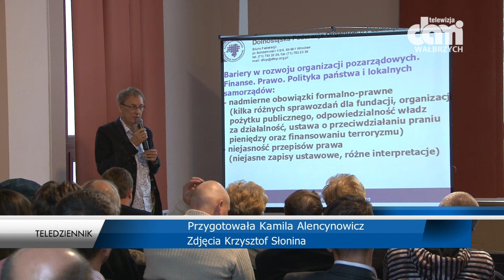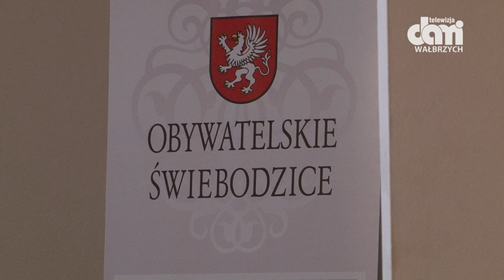2014 09 15 Obywatelskie świebodzice2